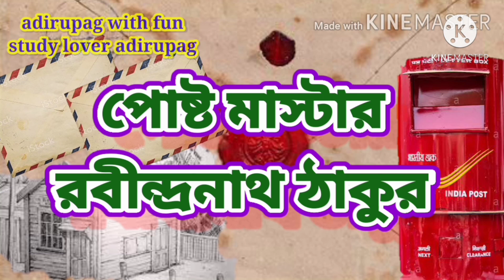পোষ্টমাস্টার - রবীন্দ্রনাথ ঠাকুর (postmaster by Rabindranath Thakur)